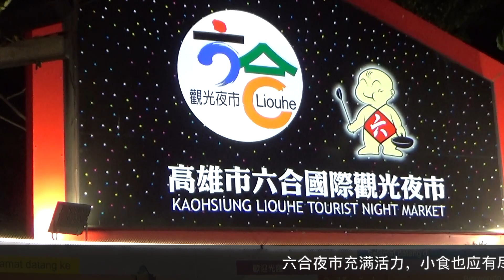夜幕低垂的高雄市